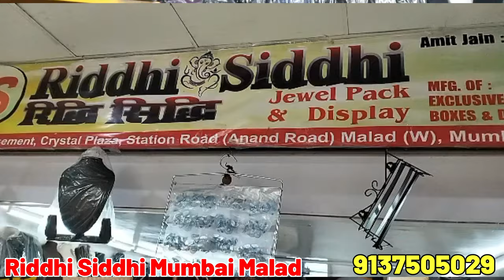Display Dummy Market Mumbai | Jewellery Display Stand Wholesale Market Mumbai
Display Dummy Market Mumbai | Jewellery Hair Accessories Cosmetic Display Stand Wholesale Market Mumbai | Jewelry Dummy Stand Manufacturer In Mumbai

Riddhi siddhi jewel pack & display
ADD : Shop NO 37 Basement Crystal Plaza Station Road Malad West Mumbai 400064